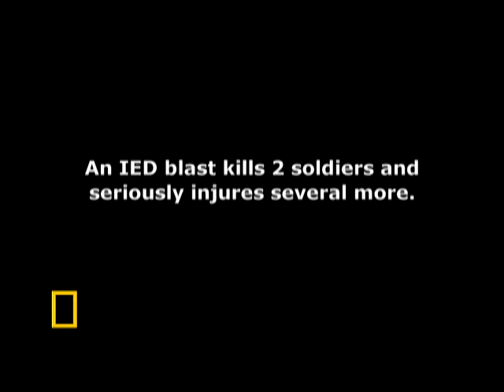Inside the Green Berets: Under Attack | National Geographic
A National Geographic producer relates what happened when he, his crew and the Green Berets are attacked.